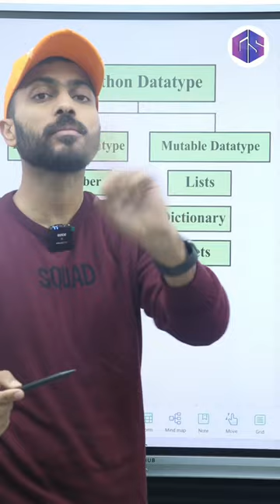Mutable vs Immutable in Python